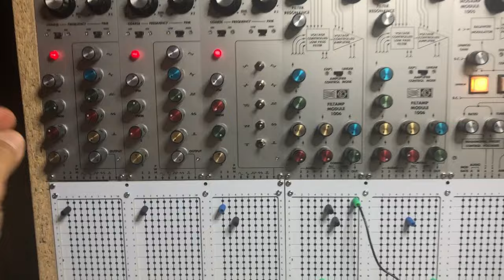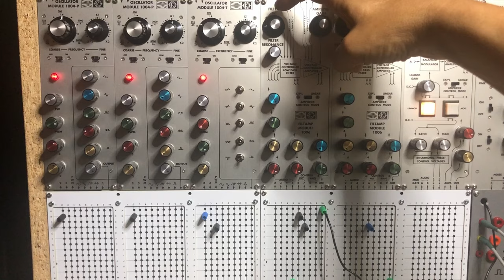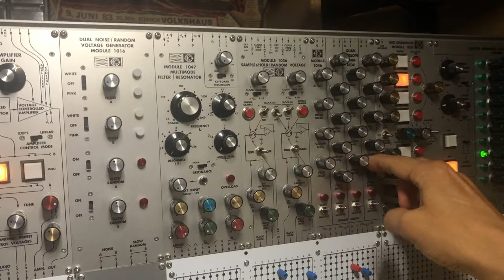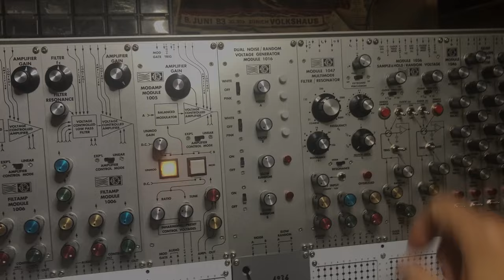04 08 24 Mos-lab 2500 - Part 1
Scrotum Lab's Pin Matrix and wood case are prototypes. Not the final stage yet.
Experimental phase... Testing different sounds and settings in today's session.